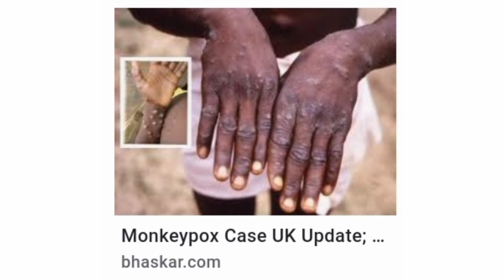Current Affairs 2021 | Amazing Fact | Reqrutment | COIR बोर्ड भर्ती 2021 | Apple Facts | Speakme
Speakme chenal is Educational  video provider in world

COIR बोर्ड भर्ती 2021: COIR बोर्ड ने सीनियर साइंटिफिक ऑफिसर, साइंटिफिक असिस्टेंट, शोरूम मैनेजर, असिस्टेंट, अपर डिवीजन क्लर्क, जूनियर स्टेनोग्राफर, मैकेनिक, हिंदी टाइपिस्ट, लोअर डिवीजन क्लर्क, सेल्समैन, ट्रेनिंग असिस्टेंट और मशीन ऑपरेटर पद पर भर्ती के लिए एक अधिसूचना प्रकाशित किया है.योग्य और इच्छुक उम्मीदवार पर 15 अगस्त 2021 तक या उससे पहले ऑनलाइन आवेदन कर सकते हैं.

महत्वपूर्ण तिथि:

आवेदन की अंतिम तिथि - 15 अगस्त 202

speak me
current affairs 2021